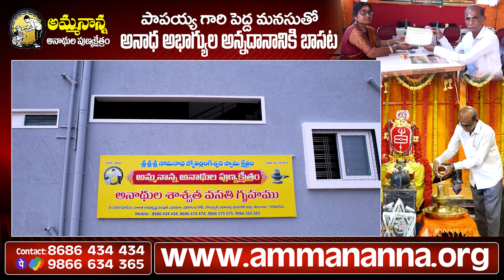Papaiah Happily Assists Amma Nanna Anada Ashramam's residents | Gattu Shankar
Amma Nanna Anada Ashramam is an NGO Established in 2010 for old aged & Disabled people 🧑🏻‍🦽👵🏻 Founded by Gattu Shankar who take care of homeless people by providing Daily needs. (🍱👕💊🏚️)

Papaiah Happily Assists Amma Nanna Anada Ashramam's residents

తామెవరో తమకే తెలియని మానసిక వికలాంగులకు, తమకంటూ ఎవరూ లేక భిక్షమడుగుతూ జీవిస్తున్నవారికి అన్నీ తామై నిలిచిన అమ్మా నాన్న అనాథల పుణ్యక్షేత్రం ఇది.

Founder : Gattu Shravanishankar
Place : Yadadri Bhuvanagiri, Choutuppal

It was started as a social welfare activity, with an intention of outreaching its service to those people who are mentally challenged, underprivileged, helpless, orphans, sleep by the roadside, feed by the dustbins and rely on the drainage water for drinking to sustain their hope for survival.